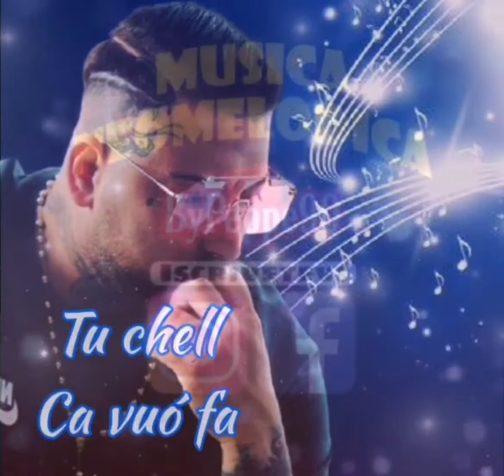Niko Pandetta "Tutte E Sere"